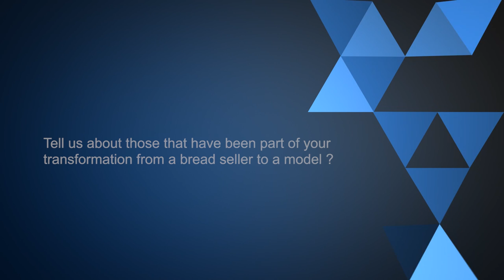Nigerian Model Olajumoke Counts Her Blessings | Pulse TV